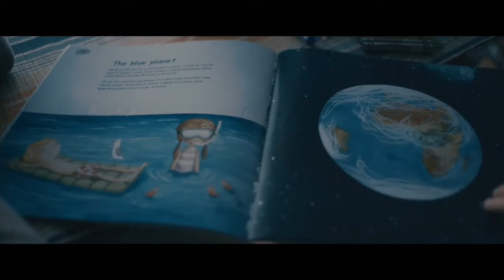MENGUNGKAP RUMITNYA BAHASA ALIEN || ALUR FILM ARRIVAL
alur film arrival ini mengisahkan tentang kedatangan alien ke bumi. Alien ini datang menggunakan pesawat berbentuk lengkung dan mendarat di 12 negara berbeda antara lain di Amerika Serikat dan China.